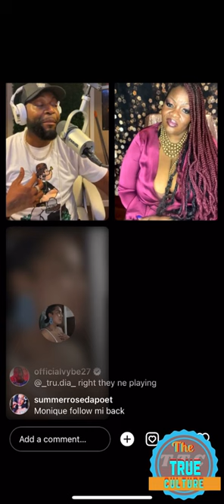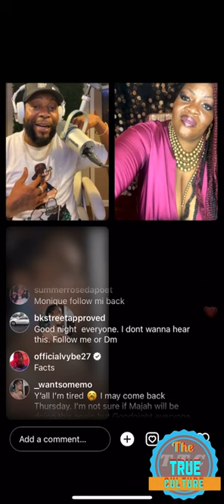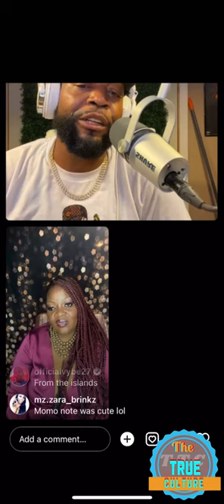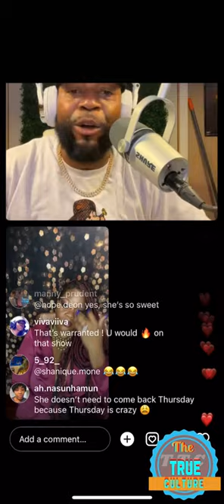majah hype talking to a fan on saying that he might be blocklisted from some platforms in America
majah hype talking to a fan on saying that he might be blocklisted from some platforms in America allegedly